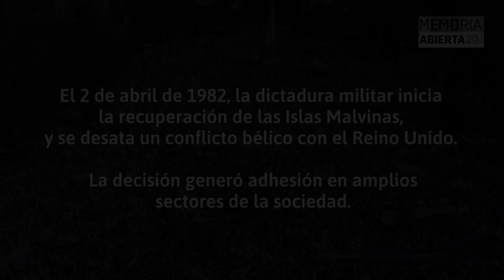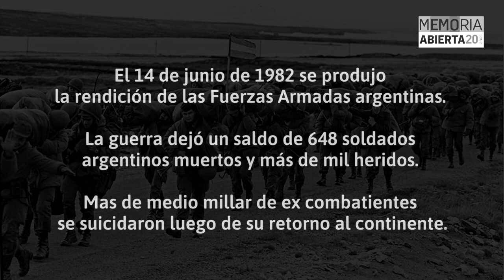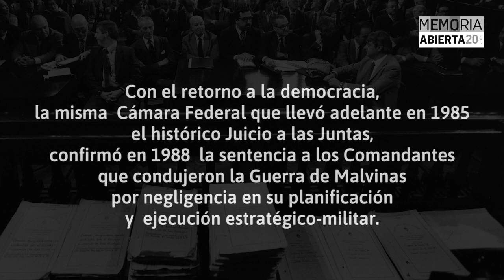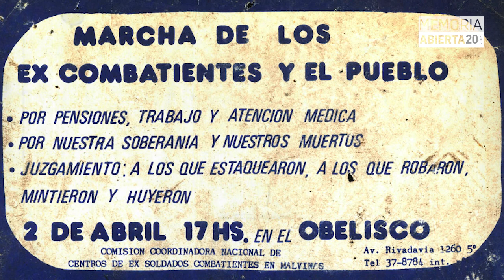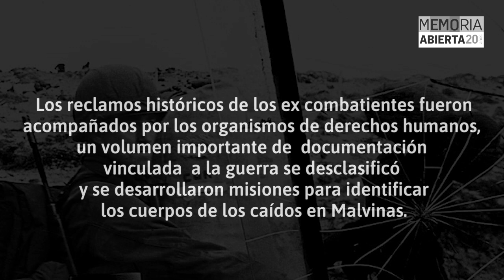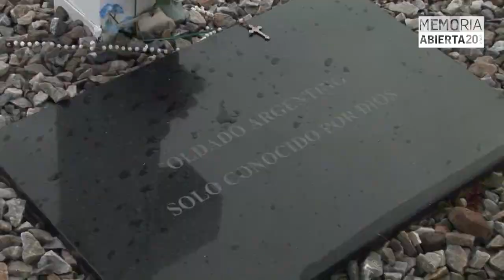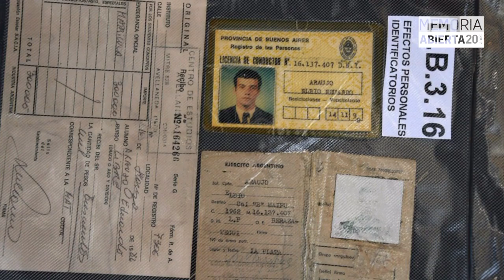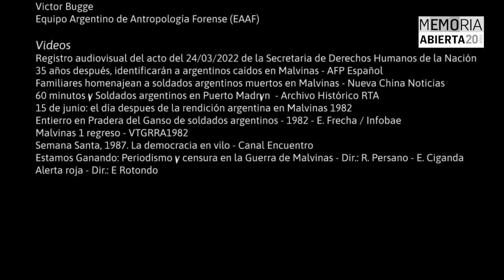Día del Veterano y Veterana, Excombatientes y Caídos de las Islas Malvinas.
2 de abril. Día del Veterano y Veterana, Excombatientes y Caídos de las Islas Malvinas. Compartimos este video con fragmentos de testimonios del Archivo Oral de Memoria Abierta que recorre momentos de desencuentro y encuentro entre el movimiento de derechos humanos y las organizaciones de excombatientes en Malvinas, historizando las razones que llevaron finalmente a converger en la lucha por Memoria, Verdad, Justicia y Soberanía.